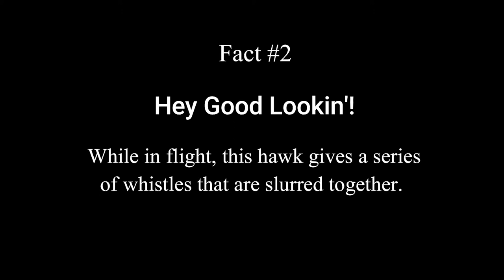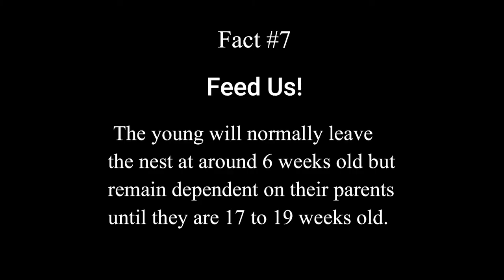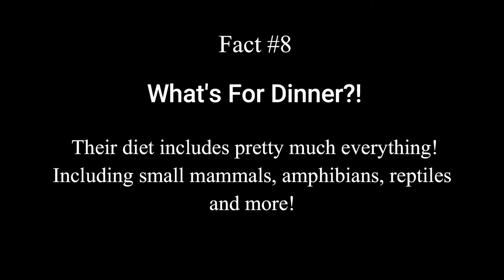10 Amazing Facts About Red Shouldered Hawks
This is 10 amazing facts about Red-Shoulder Hawks.